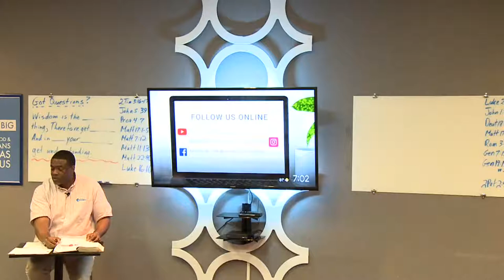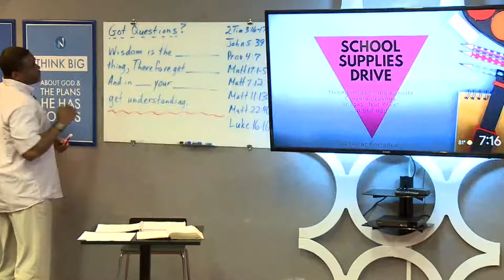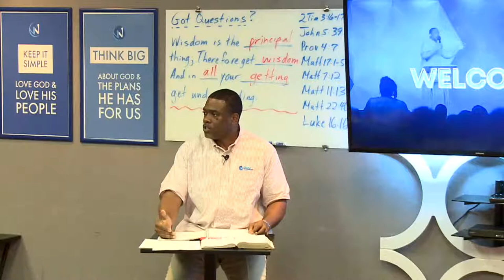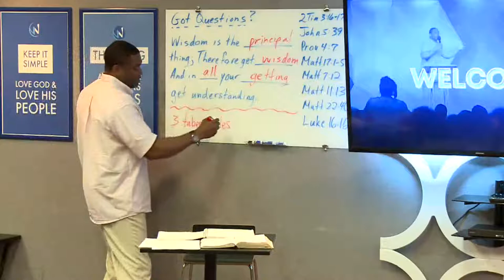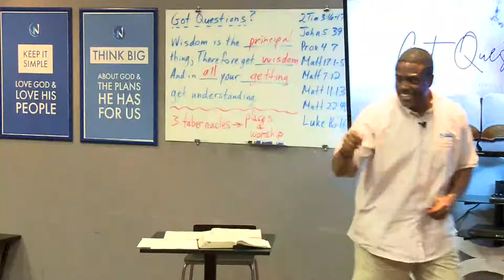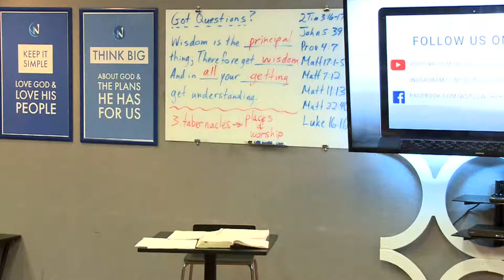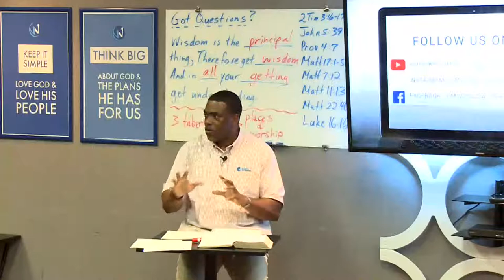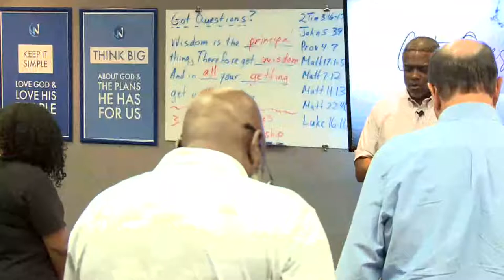Got Questions?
A literal study in applying scripture.